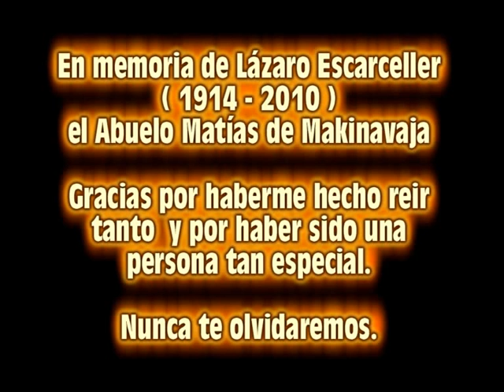el abuelo de Makinavaja-parte 2 de 3 ,el entrañable Matias ( en memoria de Lázaro Escarceller)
si quieres ver todo sobre el abuelo Matias en Makinavaja.visita su web,todos su capítulos en la serie,fotos y mil cosas.